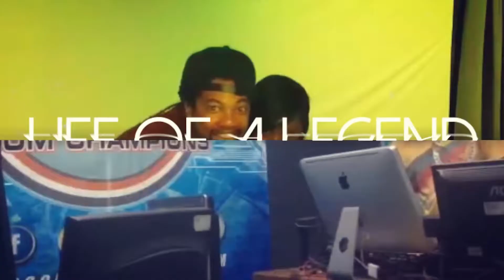ROTTERDAM| Wassi Style